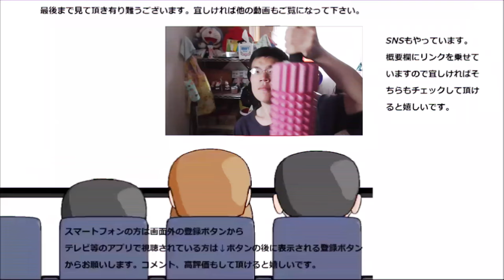ローソン 焼きチーズフランスパンを食べてみた。しっかり噛んで味わいましょう！！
ローソン　焼きチーズフランスパンを食べてみました。フランスパンなのでしっかり噛み締められます～！！なのでチーズもしっかりと！！
贈り物は此方まで↓
〒153-0042